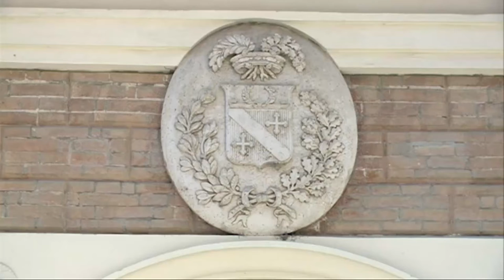15 mln per le infrastrutture della Provincia di Teramo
Il Ministero delle Infrastrutture ha stanziato per il triennio 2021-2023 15 mln di euro da utilizzare per la messa in sicurezza e per nuove opere infrastrutturali della Provincia di Teramo. Entro fine mese gli Uffici tecnici dovranno predisporre la documentazione per accedere al finanziamento